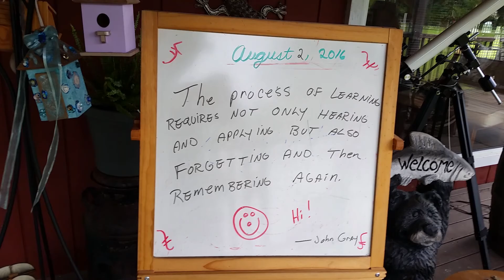Tuesday board meeting for August 2 , 2016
Pulled the bearing out of my finishing mower.